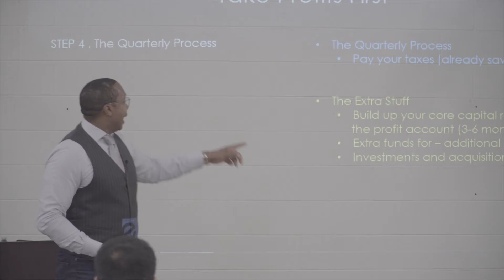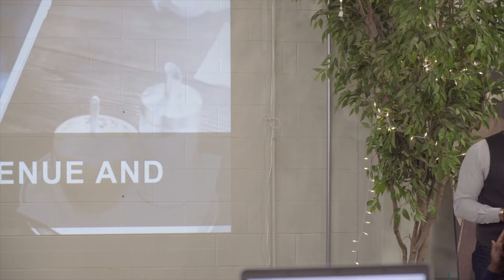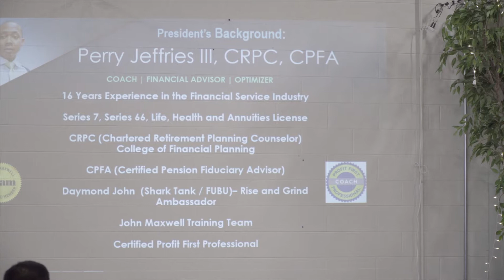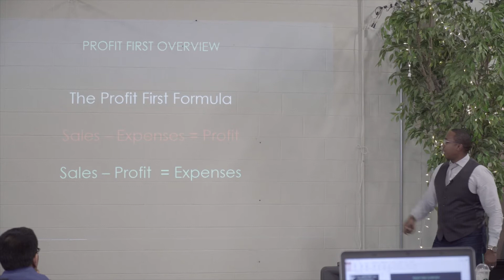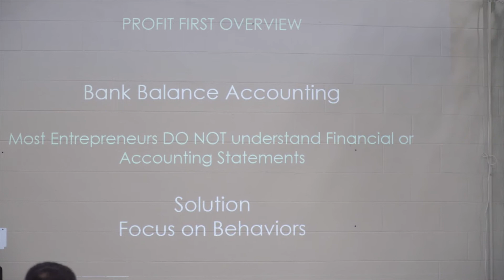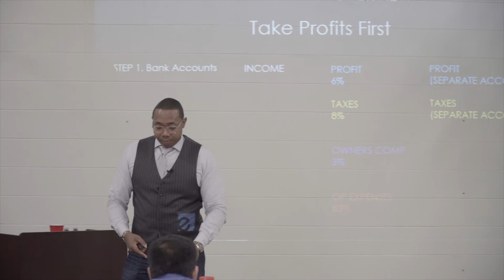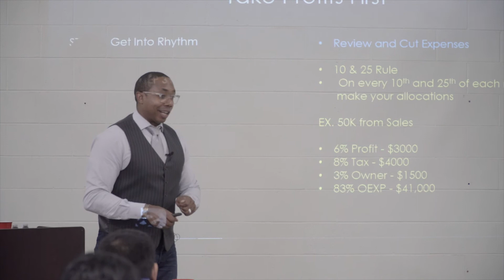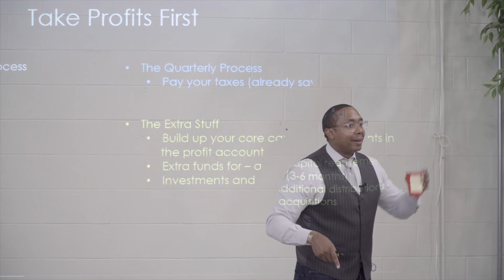Perry Jeffries Profit First Workshop at ECDI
“We help Entrepreneurs and Businesses Create and Execute Customized Strategies so that they can gain Peace of Mind and become Financially Free”

As seen on Fox and ABC

Check out “Financially Fit Fridays w/ Perry” on Fox 28

💸 Free Weekly Workshops
💸 The Diamond Club
💸 Profit Accelerator Program
💸 Accelerator VIP Days
💸 Financial Planning

Cash Flow Unlocked is a podcast hosted by Perry Jeffries in which he shares proven strategies and exclusive tips to create financial freedom.